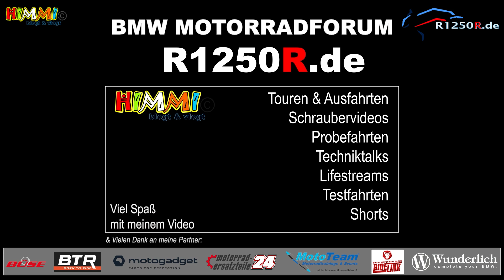BMW R 1250R Bremsbeläge vorne selbst wechseln | Hayes Bremssattel | motovlog 157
Bremsbeläge wechseln ist kein Hexenwerk. Auch, wenn die Hayes Bremssättel vorne verbaut sind. Herzlichen Dank an die Firma Motorrad-Ersatzteile24.de für die Unterstützung.

🛑 Von mir empfohlene Werkzeuge:

🛒 Mannesmann Allround Steckschlüsselsatz
🛒 Wiesemann Torx-Set

📢 Produktlinks:

🛒 Halterung für GoPro
🛒 Mudsling (Hinterradkotflügel)

📢 Hinweis zu meinem Kanal:

Es ist ein Kanal für Motorradfreunde. Nicht unbedingt ausschließlich für BMW-Motorräder. Es geht um viele technische Themen unter anderem zB auch Umbauten, Navigation, Technik für MotoVlogs und vieles mehr.

Videoschnitt & Bildbearbeitung mit Adobe CC.

Das Video kann Spuren von Werbung oder Produktempfehlungen enthalten. Wenn Ihr über diese Links etwas bestellt, erhalte ich eine kleine Provision, was meinem Kanal zu Gute kommt. Es kostet Euch nichts extra...